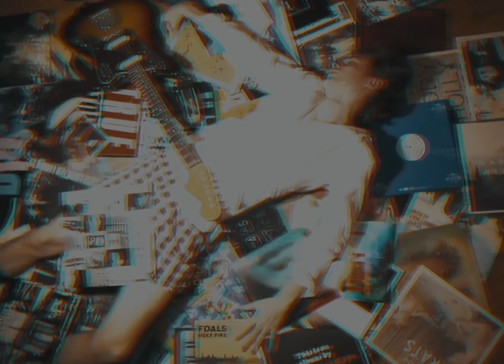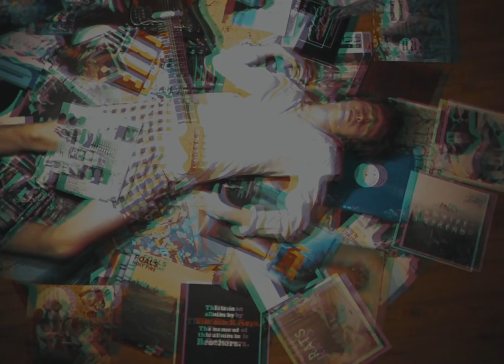BLACK LEATHER JACKET - Village People (Official Video)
First single of the upcoming debut album, coming out on Mayway Records.

Music and lyrics by Black Leather Jacket
Recorded at GAM studios
Mixed by Jonah Boons
Mastered by Laurens Grossen

Lyrics:

Anything about me lately
is already told
my neighbour is hearing again
he might be wrong

Evryone has seen it al be-
fore have I heard
my mother's my boss and I am
my father's nerd